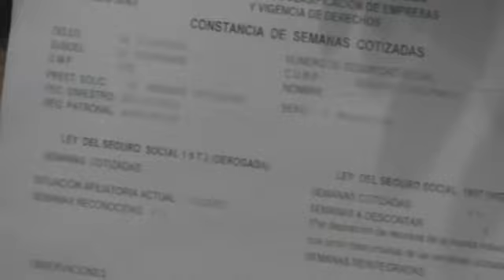MALA ATENCIÓN EN IMSS, MATILDE GIL, EVA CADENA, CON JAIME ARMENDARIZ Y HÉCTOR BERNAL.